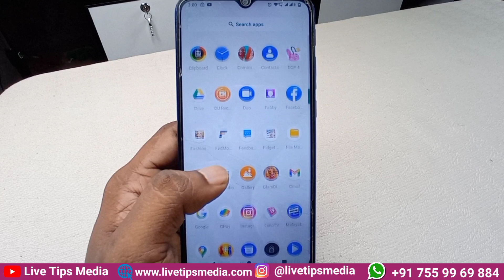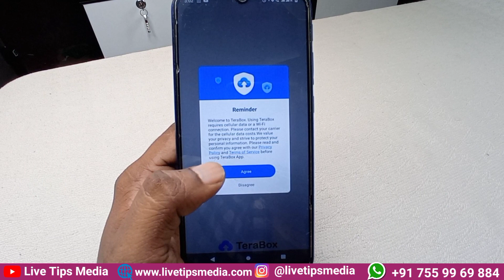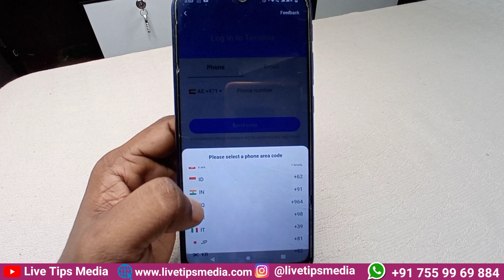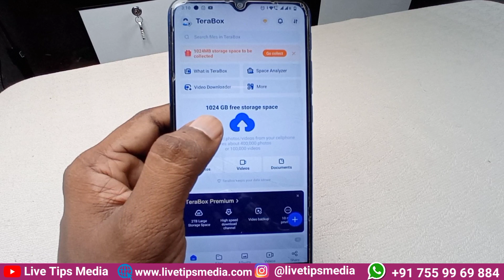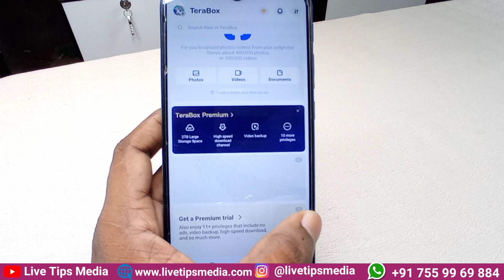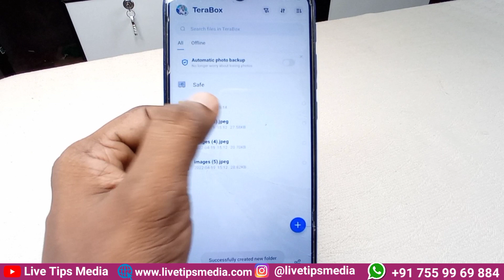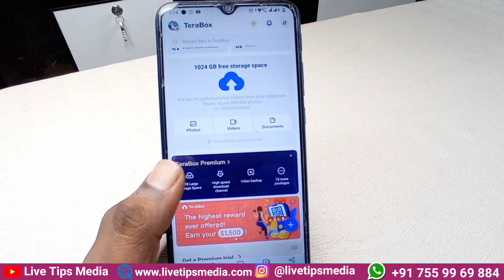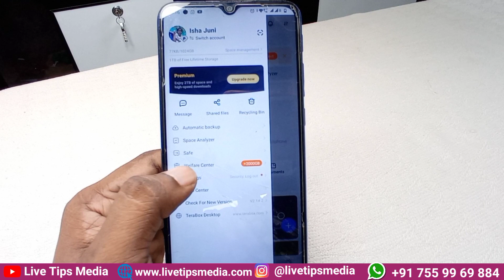ഇനി മൊബൈല്‍ സ്റ്റോറേജ് തീരില്ല , 1024 GB ഫ്രീയായി ലഭിക്കും | Mobile storage Problem | Cloud storage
@Live Media Vlog